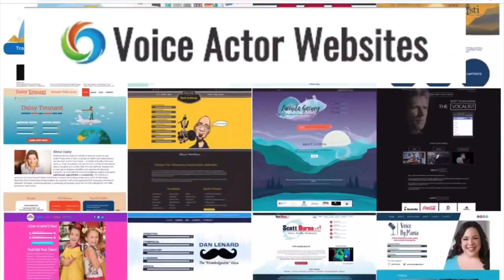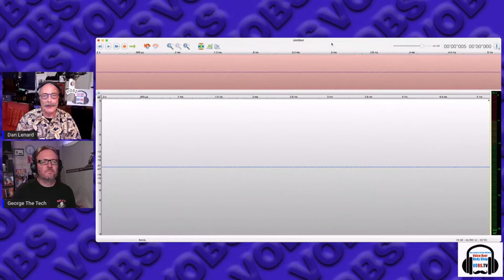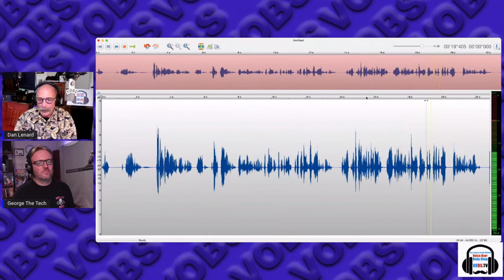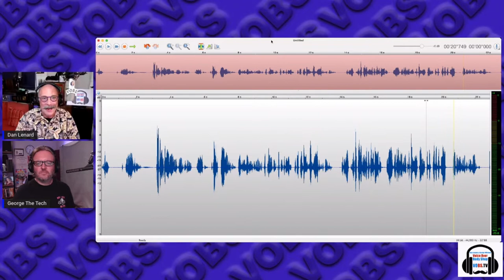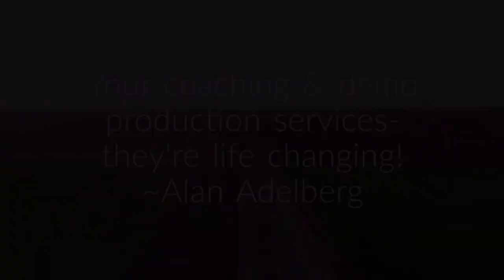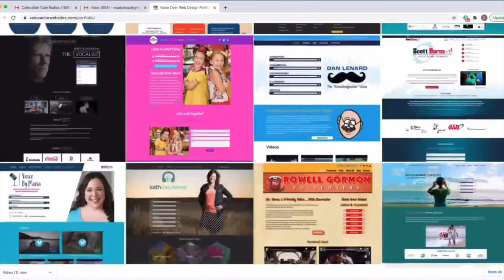VOBS - Voice Over Body Shop - TECH-TALK #66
VO Tech shouldn’t be scary!

Dan and George strive each week to bring you the most important, relevant and detailed information on how to properly record your VO audio!

On this weeks jam packed VOBS TECH-TALK #66 we cover lots of stuff and even demonstrate some valuable technique. It spans the gamut of Macs and interfaces to headphones and software. Plus Dan shows us, in detail, the skill of drop in editing.

* Plus we answer YOUR submitted questions!
HEY! Catch it if you can all week on Facebook @ our homepage, VOBS.TV, and our podcast for those of you who love to listen on the go!
VO Heroes
Source Elements

Vo2Gogo
Vo2Gogo.com

VOICEACTORWEBSITES.com